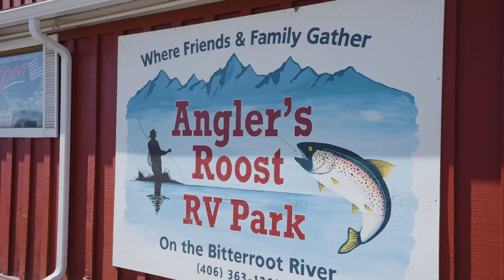Luxury Branded 1920x1080 reduced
FOR SALE: " A River Runs Through It" at Angler's Roost RV and Campground located in Hamilton MT. This RV Park features 17.07 acres with 1/4 acre of Bitterroot River frontage and private launching ramp. 64 rv sites, general store and open year round.
Asking $3,900,000